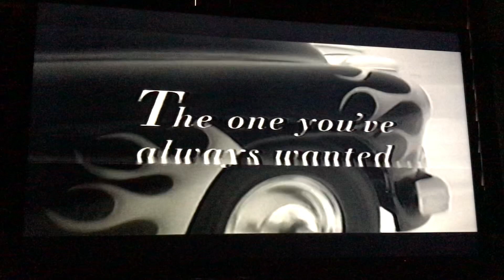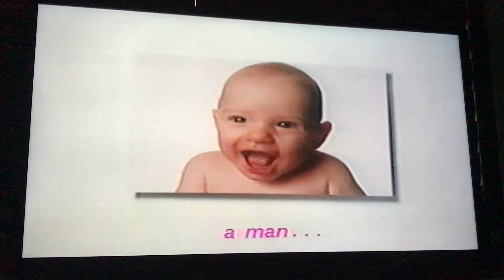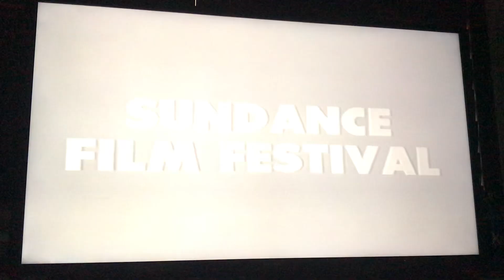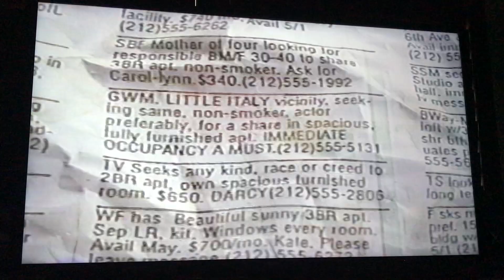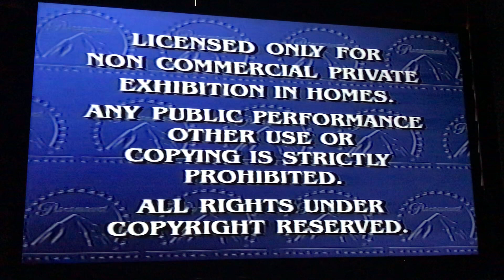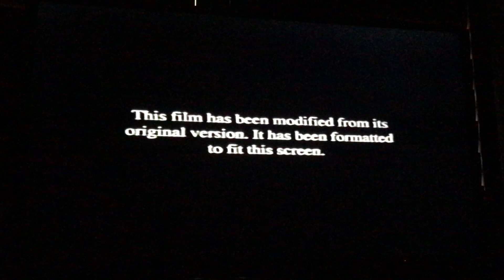Opening to In & Out VHS 1998